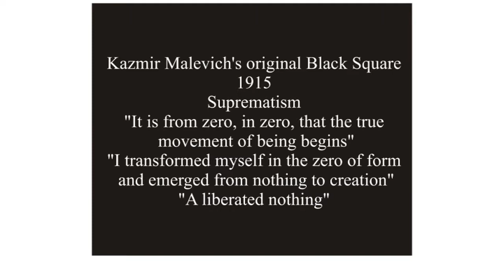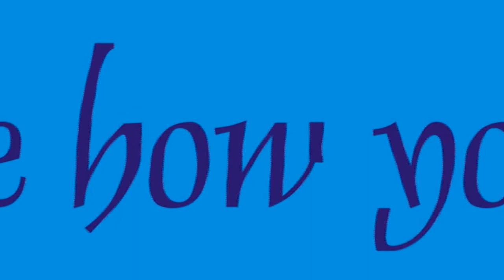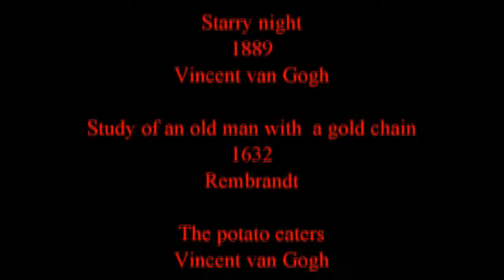Painting (The Art of Selling Art)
Musical Art Video questioning how painting artists of different art styles, impressionists, Pre-raphaelites, Abstract artists, traditional oil on canvas and water colourists determine the finished sale.